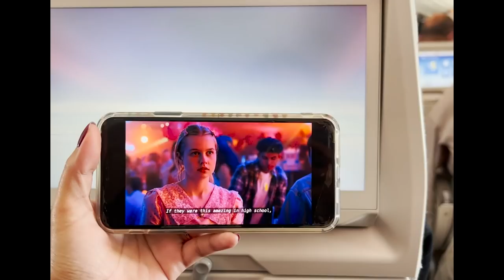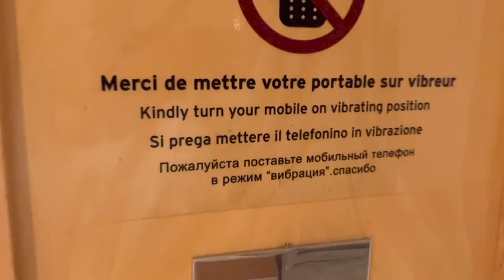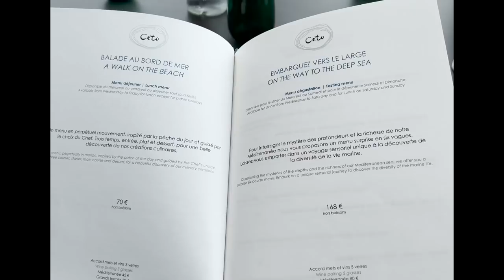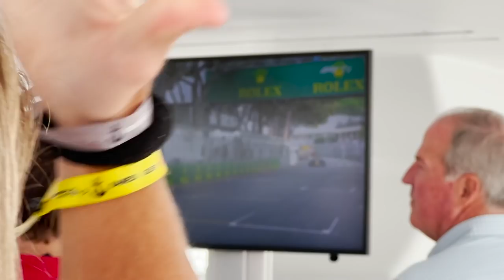what it’s like to be in MONACO for GRAND PRIX! 🏁🏎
I went to MONACO for GRAND PRIX 2022! 🏁🏎